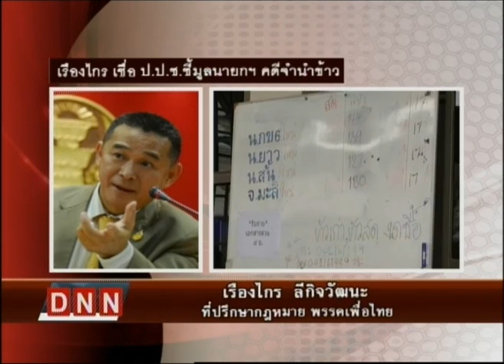29-3-57 ข่าวค่ำDNN สัมภาษณ์ทางโทรศัพท์ เรืองไกร ลีกิจวัฒนะ กรณี เชื่อ ป.ป.ช.ชี้มูลนายกฯ คดีจำนำข้าว